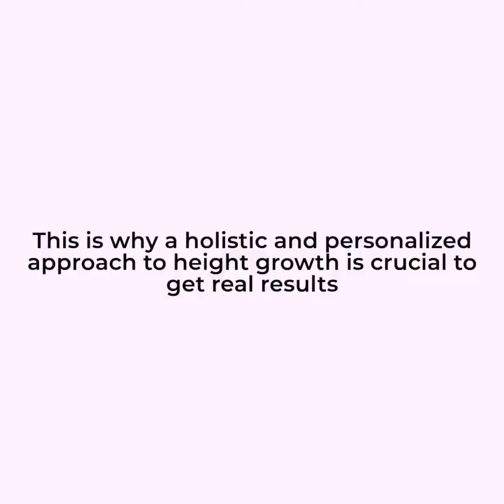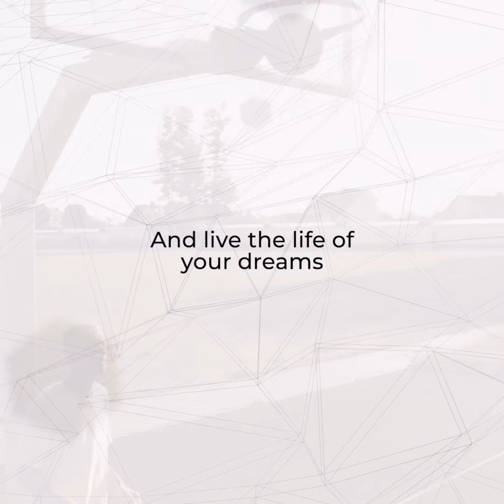How to Grow Tall? | Bione’s Height Growth Solutions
Growing tall naturally is possible even after the age of 21.

Although a large percentage of your height is determined by genetics, environmental factors also have a big role to play. Lack of proper nutrition, lack of sleep and stress are some of the reasons why people don’t reach their maximum height.

Bione’s Growth Solutions offer a holistic approach to increasing height, backed by Science. We provide various height growth packages personalized to fit your needs. Our products work towards strengthening and thickening the cartilage in the joints and increase the production of HGH (Human Growth Hormones), contributing to increased height.